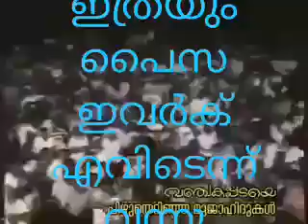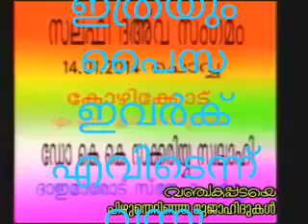പ്രഭാഷണ മാഫിയ... ഒരു പ്രസംഗത്തിന് 50000 രൂപ !!!